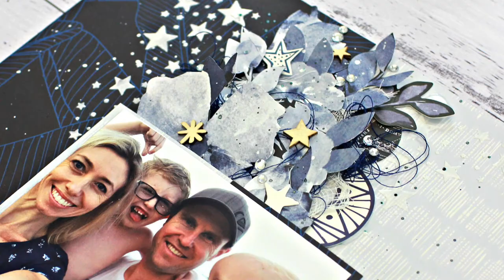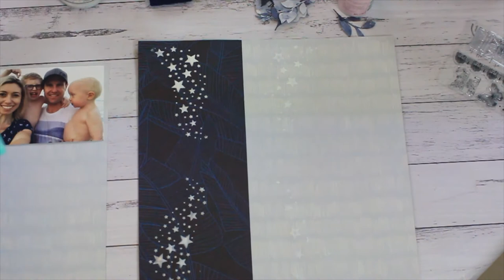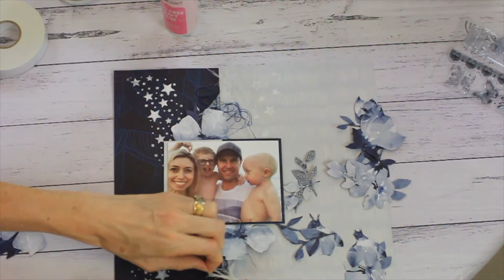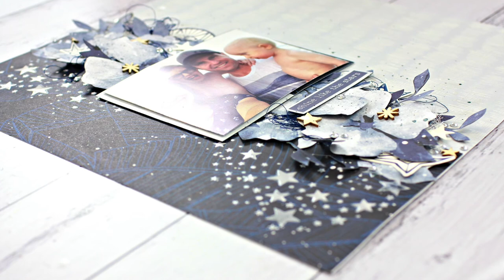Kaisercraft Star Gazer Layout | Alicia McNamara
Alicia takes us through a step-by step tutorial showing how to make this pretty layout with the gorgeous new Kaisercraft Stargazer Collection as featured in our May Workshop Magazine.